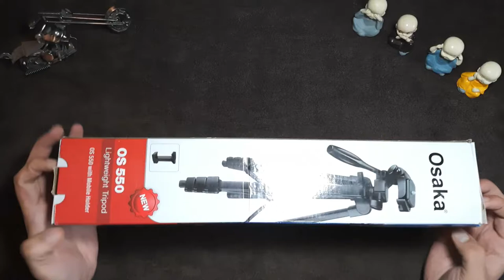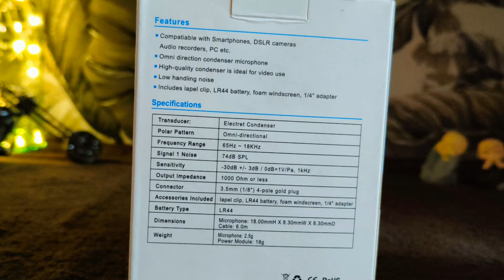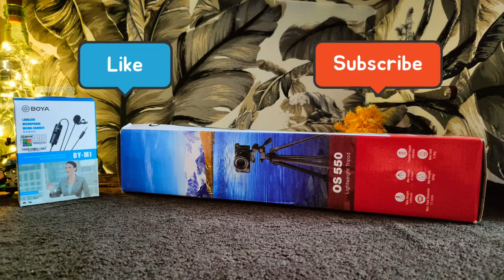Best Tools for New Youtubers - Boya M1 mic & Osaka Tripod Unboxing Review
Track: Rival x Cadmium - Willow Tree (feat. Rosendale)